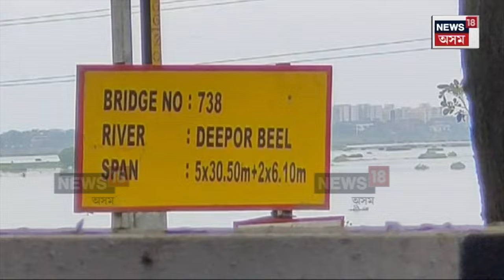Elephant Corridor : অৱশেষত দীপৰ বিলৰ ওপৰৰে চলিব ৰে’ল | N18V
Elephant Corridor | অৱশেষত আৰম্ভ হ’ল দীপৰ বিলৰ হস্তী দণ্ডি নিৰ্মাণৰ প্ৰাৰম্ভিক কাম। ৩,৫০০ মিটাৰ দীঘল হ’ব উৰণ সেতু। ২১ ফুট উচ্চতাৰ উৰণ সেতুৰ তলেৰে পাৰ হ’ব বন্যহস্তীকে ধৰি  অন্য জীৱ জন্তু। চৰকাৰী তথ্য মতে ৰে’ল দুৰ্ঘটনাত মৃত্যু হৈছে ১৫টা বন্যহস্তীৰ।